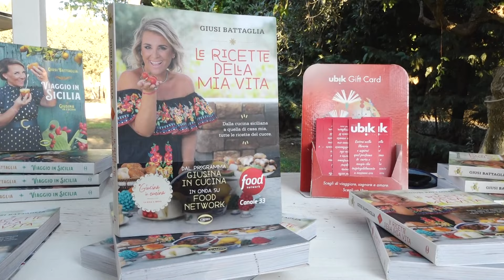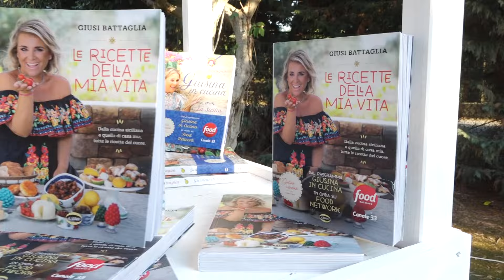GIUSI BATTAGLIA PRESENTA IL LIBRO "LE RICETTE DELLA MIA VITA"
Giusi Battaglia, famosa al pubblico per il suo programma "Giusina in cucina", ieri ha presentato il suo terzo libro presso il Circolo del Tennis di Trapani